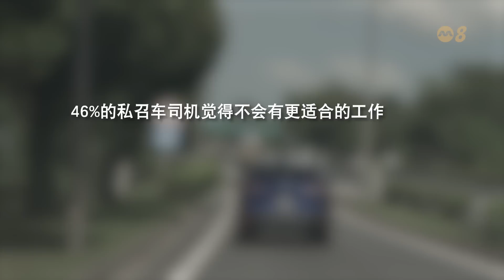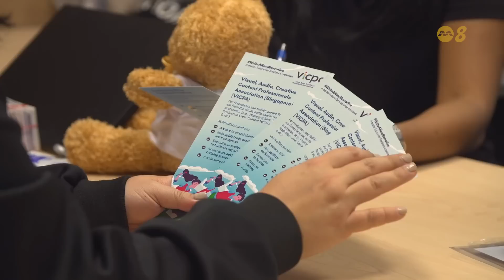前线追踪 | 私召车司机想进修 感叹心有余力不足！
黄圣财38岁，他自觉学历不高，薪水不多，两年前转行开私召车。他想过要进修，却感叹长期在路上奔波，连睡觉的时间都不够！

18/08/2023 播出